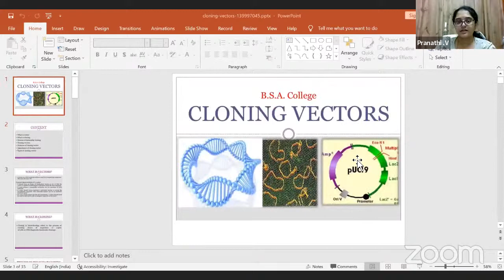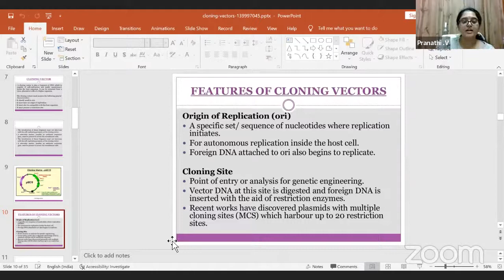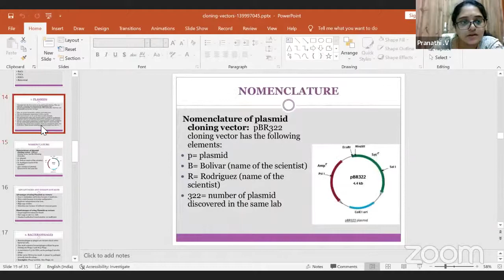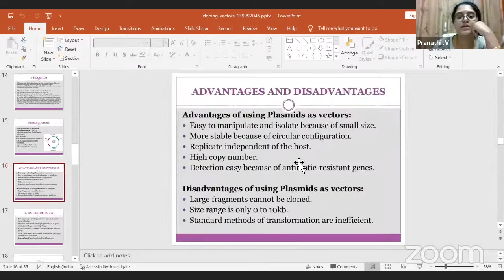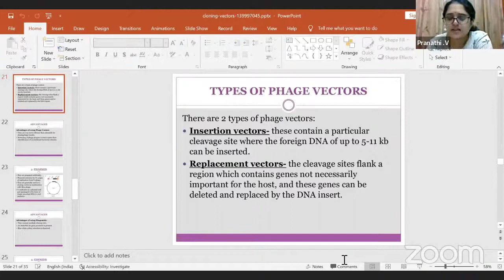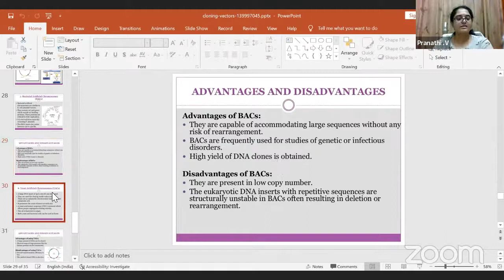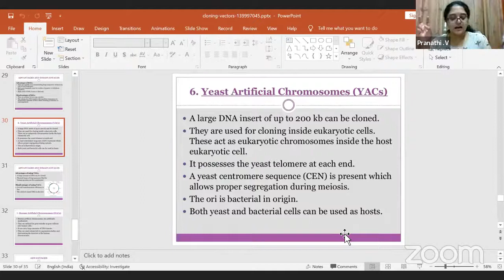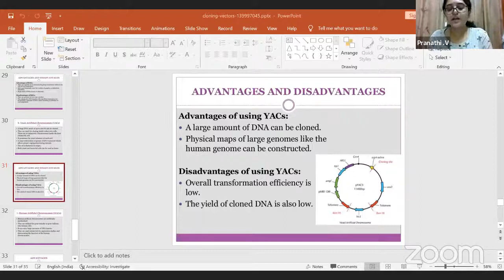UG 6th Semester Zoology (Core) English Medium